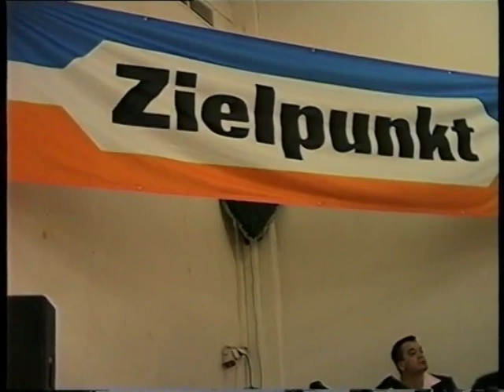Veselje ZIELPUNKT & PLUS CD 9